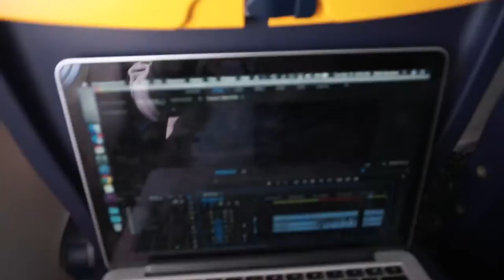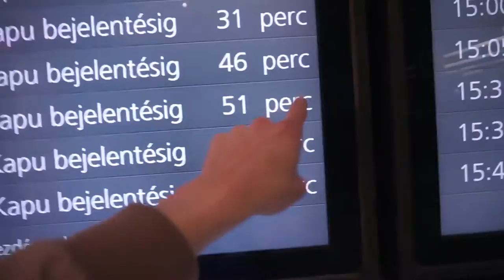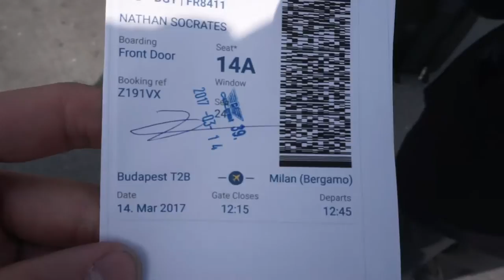TO FASHION CAPITAL OF THE WORLD!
love others // love well